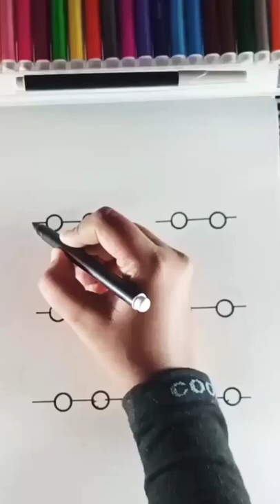How to draw different types of vehicles drawing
your Highlights-

How do you draw different types of cars?
How do you draw cars in different perspectives?
How do you draw a land vehicle?

♦️About me :-

If you are new...Hello my name is Hemlata agrawal...In this channel i always try to show the easiest way of drawing and painting. here i will show you drawing from marker, pencil, oil pastel,softpastel...Here u can improve your drawing skill...i hope it will helpful for you all...keep supporting me .plss subscribe my channel and press the bell icon..❤️❤️